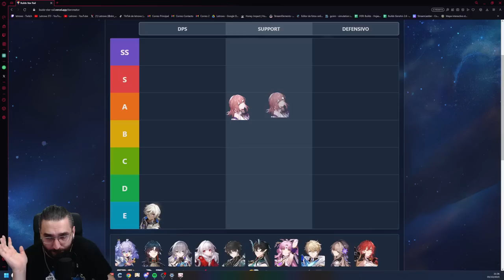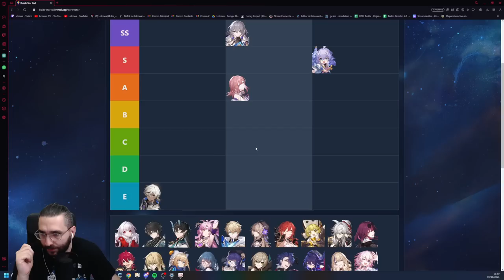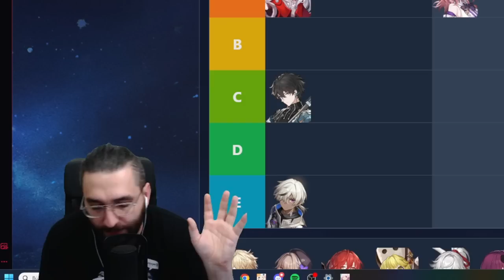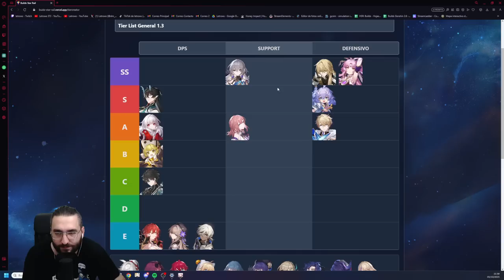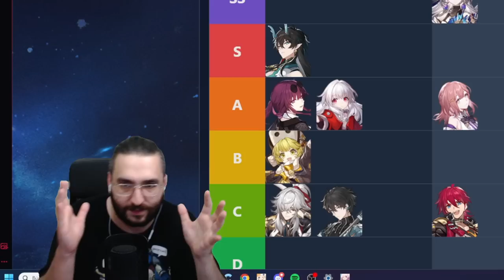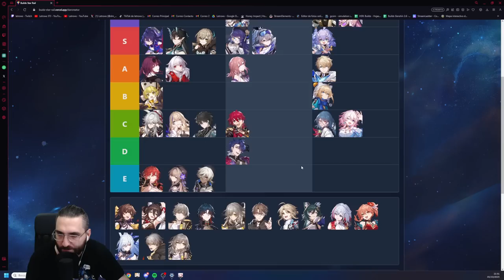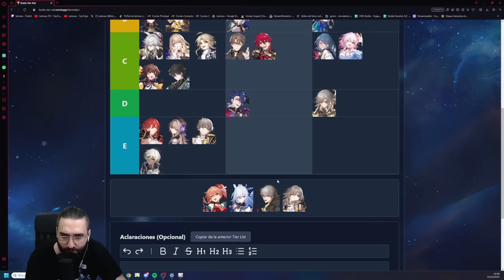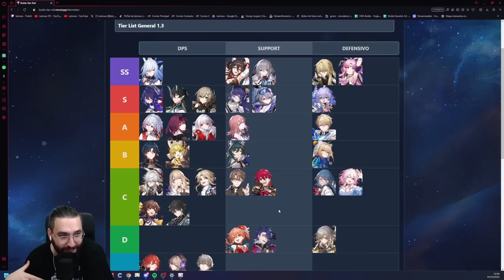TIER LIST 1.3 HONKAI STAR RAIL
Vuelvo a subir mi Tier List de Honkai Star Rail actualizada a la versión 1.3. Las explicaciones de las posiciones para dejar el enlace al vídeo en la web, para quién le interese.